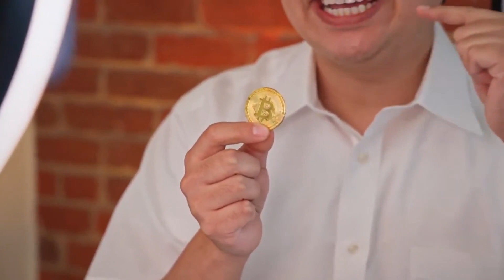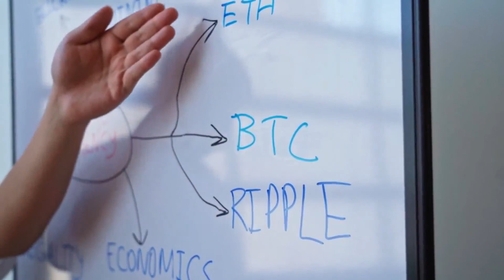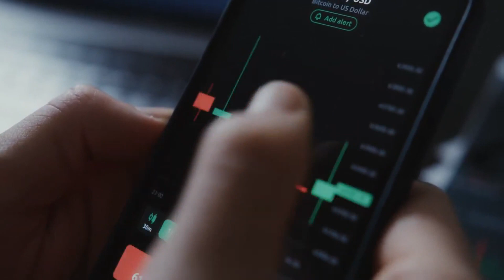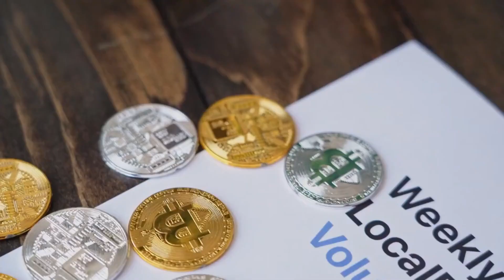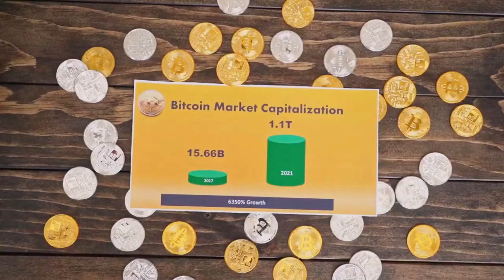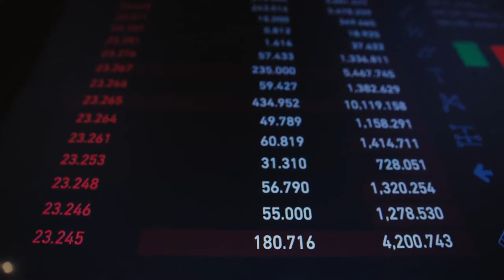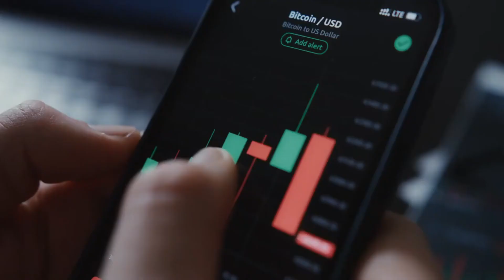Cryptocurrency क्या है, कैसे काम करती है और कैसे खरीदें? यहां जानें सबकुछ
cryptocurrency y
cryptocurrency trading
cryptocurrency explained
cryptocurrency news media online
buy cryptocurrency
malta cryptocurrency
cryptocurrency mining
cryptocurrency wallet
all about cryptocurrency
when to buy cryptocurrency
cryptocurrency in 5 minutes
bitcoin and cryptocurrency
jamie dimon cryptocurrency